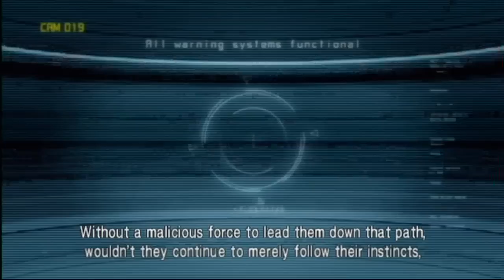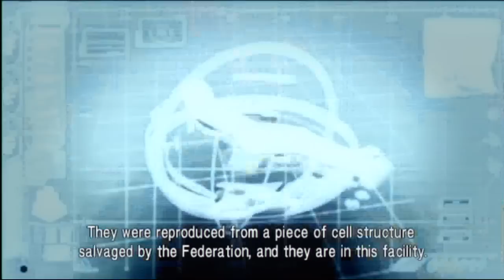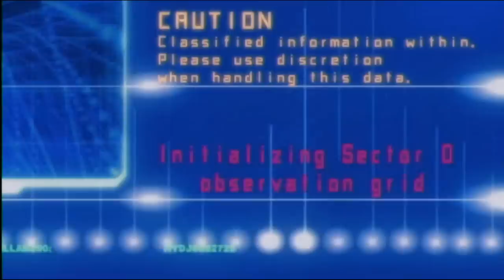Metroid Other M | 11 - "Two Hens A-Clucking ENDLESSLY!"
As always, feedback is appreciated!
Brinstar Depths- Super Smash Bros. Melee
Green Brinstar- Super Metroid
Shop Theme- Legend of Zelda: Ocarina of Time
One of the biggest disappointments of the last console generation.  There's a reason why this game was sold NEW for $5 less than a year after it came out.  Metroid Other M manages to take a simple concept, exploring and uncovering a mysterious area all by your lonesome, and take a gigantic crap on it.  Let's do away with free-roaming exploration and collecting items as "soft keys" to progress.  Instead, let's be led down pathways, be told where to go (most times you can't go elsewhere) and be AUTHORIZED when to use aspects of your suit.

Let's do away with the mystique of the character of Samus Aran, giving us only brief memories and dialogue in Super, Fusion, and Zero Mission.  Let's instead bludgeon the player over the head with two hours of cutscenes that are a bigger mindfuck than the movie Oblivion.  Let's have Samus NOT EVER SHUT THE FUCK UP.  Instead of actually  accomplishing much of anything during this game, let's have everyone else BUT Samus do it instead!  Even better, on your first playthrough, let's NEVER give the ability for the player to skip any of this drivel!

The game tries so hard to be Metroid Fusion without recognizing any of what made Fusion a good game.  Fusion's soundtrack, most of which had been new to the series, added several notable boss and scenario songs that really put you into the mood.  Other M's soundtrack, utterly and completely forgettable save the arrangement of the Ridley theme (an already-established theme in the series).  The SA-X that you spent half the game cowering in fear of?  Replaced by a "Deleter" (great translation by the way) whose identity you find out after he's been killed...by someone who isn't you, by the way.  The bioweapon conspiracy of the Galactic Federation from Fusion?  Completely recycled, and if this game is a midquel, WHY IN THE HELL IS ANY OF IT A SURPRISE IN FUSION?!

The gameplay is decent, but decent is about it, and nowhere NEAR good enough to save the rest of the game.  Said gameplay is ruined by an awkward control choice to use the Wiimote with no extension whatsoever, and you're left with a clunky little action-platformer that nowhere in a million years could it replicate other Metroid games.